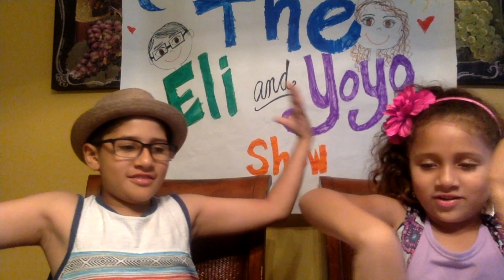10 Things You Didn't Know about us!